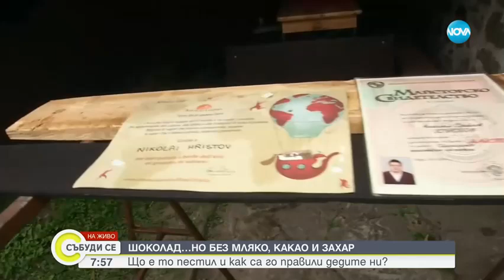Габрово отбелязва празника на пестила